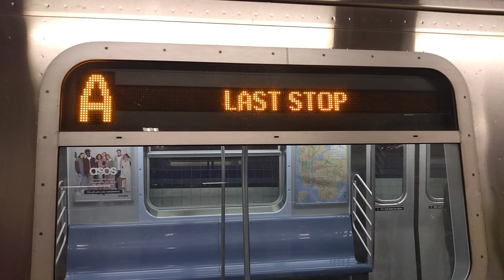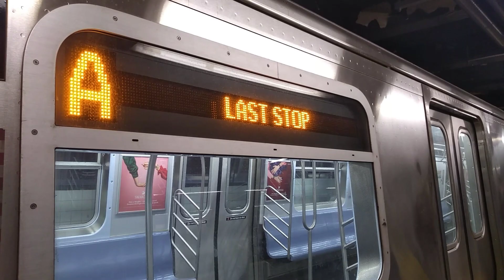⁴ᴷ A Trains Ending at Jay Street on the F Line Platform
Due to weekend work between Jay St and Utica Avenue, A trains ended on the F track and relayed at Bergen St Lower Level. C trains ended at World Trade Center on the E platform. Enjoy!

Taken December 2019